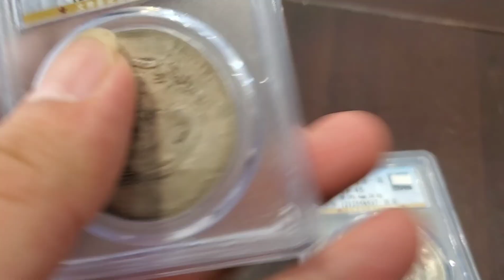生龙凤胎爷爷送银元当见面礼，因重男轻女惹出祸，儿媳这样做对吗【小闫打铁镯】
请放心，本视频是一部原创拍摄的视频，没有任何不良行为。 生龙凤胎爷爷送银元当见面礼，因重男轻女惹出祸，儿媳这样做对吗